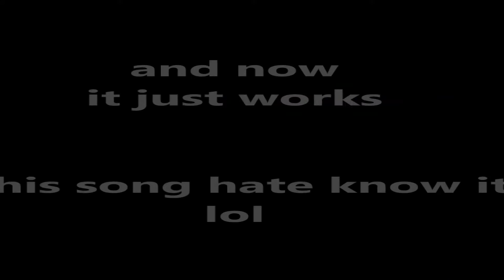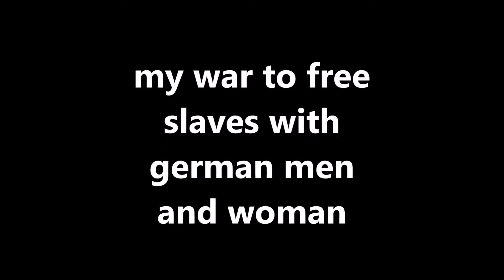old fun days on Fallout 4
hope you guys like it. good old time on fallout